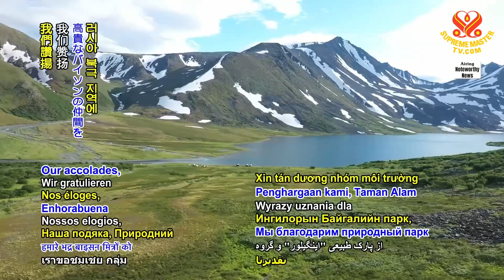2180 NWN 8 park in the Russian Arctic receives bison people to help transform its environment 1080p